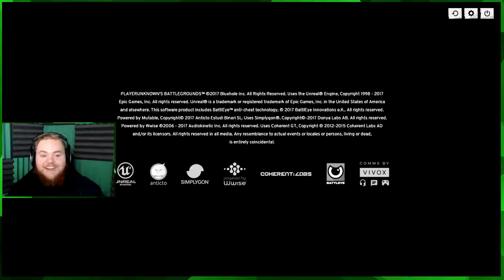Two Back To Back Wins | PlayerUnknown's Battlegrounds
Here are some moments from our back to back wins we had while streaming PUBG.

♦ Extra Life | Play Games. Heal Kids.

Facebook.com/GameVersUs